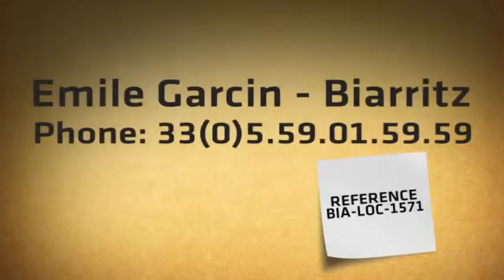Biarritz villa for rent in a very quiet area.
This villa renovated in 2012 is located just minutes from the beaches.  It has a large field and a 18m heated pool.  Ideal for family holidays, enjoy the quietness and quality services.  At your disposal 6 bedrooms including two in an outbuilding.